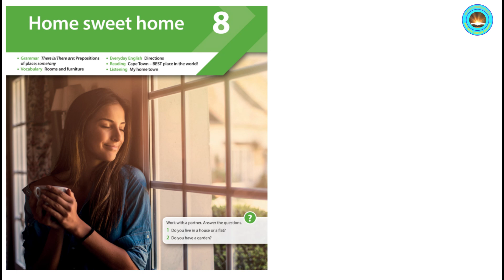Unit 8 Home sweet home 8 8 8